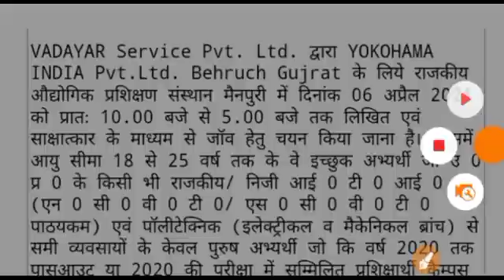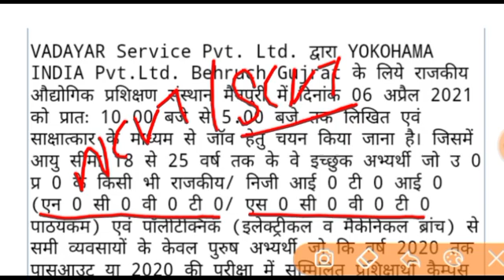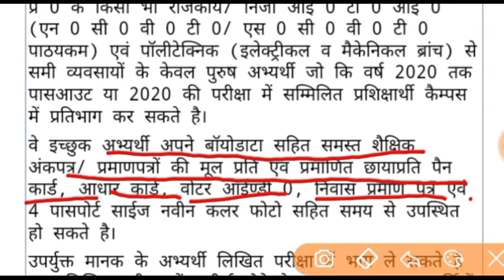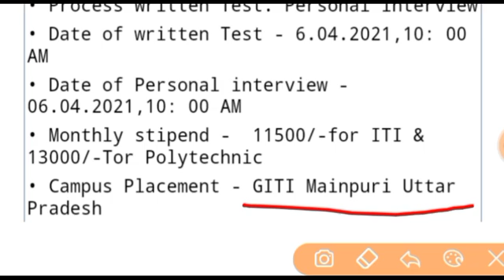अर्जेंट भर्ती कैंपस प्लेसमेंट || ITI CAMPUS PLACEMENT | ITI JOBS | ITI CAMPUS JOB || ITI PRIVATE JOB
iti job

iti jobs

ITI JOBS IN HARIYANA

ITI JOB UP

ALL STATE ITI JOBS

ITI PRIVATE JOBS